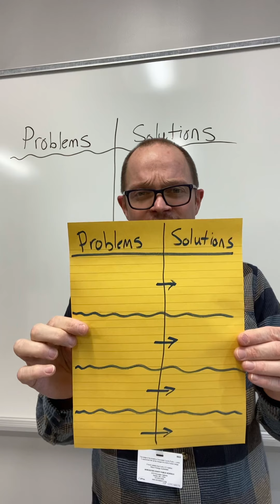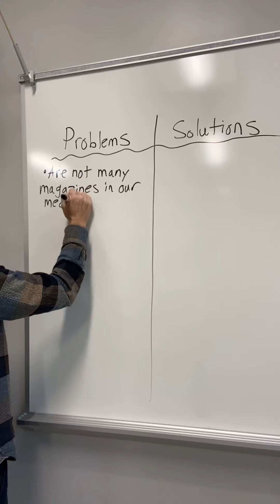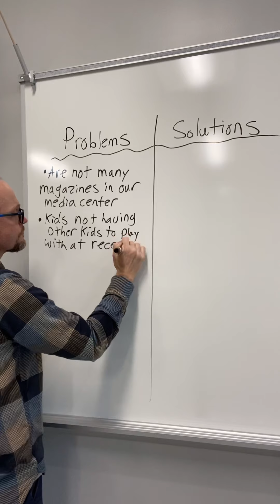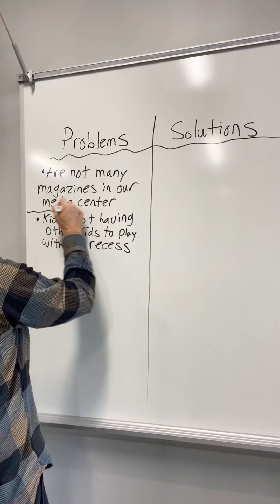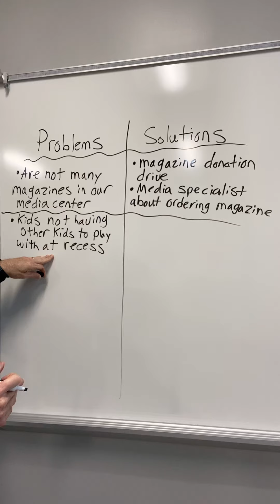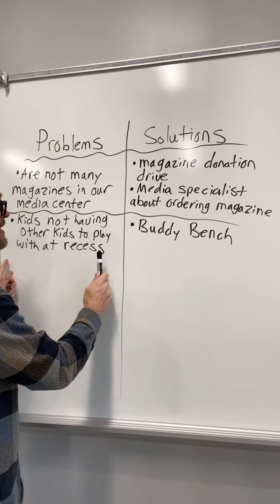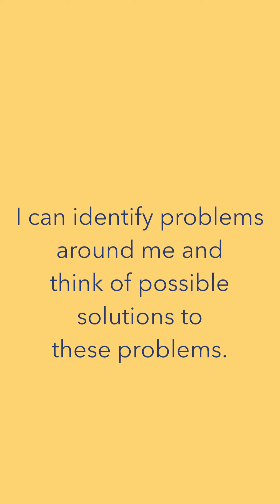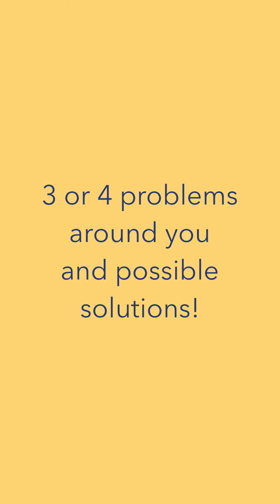Step 1 To Persuade-Problems And Solutions